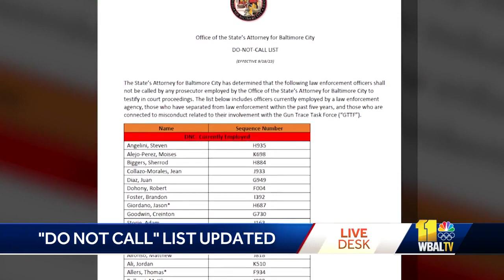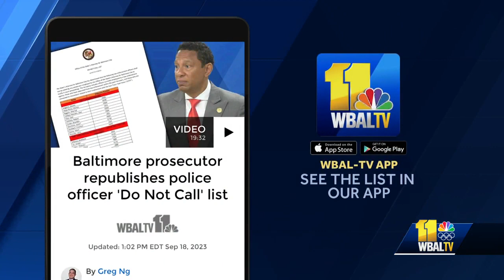BPD responds to SAO's 'Do Not Call' list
Baltimore City State's Attorney Ivan Bates on Monday released a republished "Do Not Call" list of Baltimore Police Department officers. Bates came out with some new names and new criteria for making the list. Eleven currently employed officers, 31 former officers and 18 former officers who were involved in misconduct related to the now-defunct Gun Trace Task Force comprise the current list. Bates said he removed the list from the office's website in the spring so that he could review the names and the conduct used to populate that list.